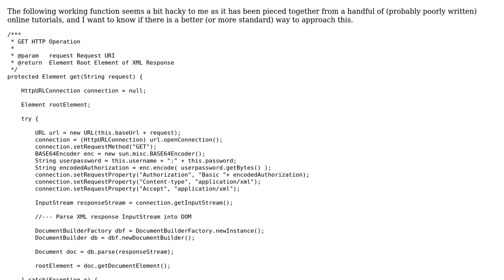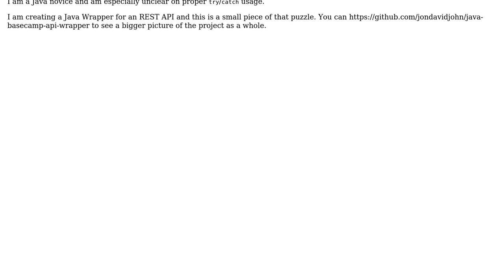Interfacing with RESTful web services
With thanks & praise to God, and with thanks to the many people who have made this project possible! | Content (except music & images) licensed under CC BY-SA | Music | Images & others | With thanks to user Mark Loeser user jondavidjohn user Jamal and the Stack Exchange Network Trademarks are property of their respective owners. You are responsible for your own actions.